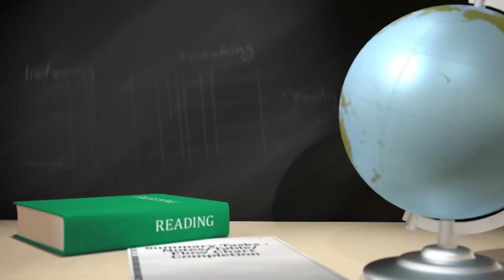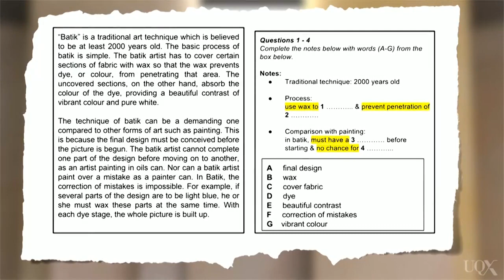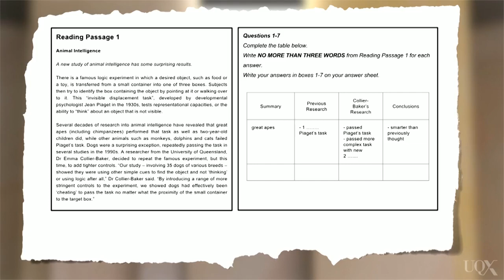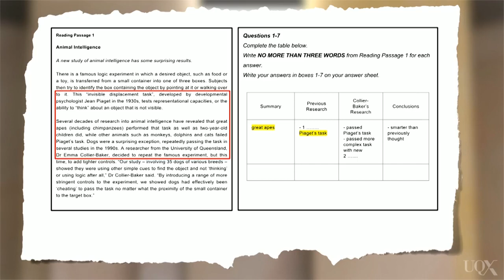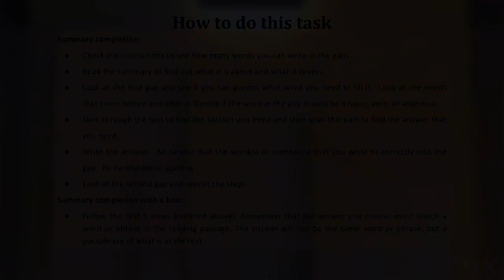IELTS ATP - 2.12 Notes/Table/Flow Chart Completion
UQx IELTSx
Here, we discuss how to do notes/table/flow chart completion tasks.